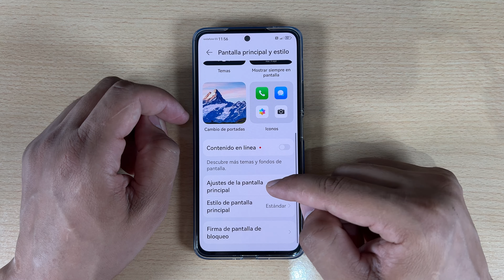Como Aumentar o Disminuir el Tamaño de los Iconos en Huawei Nova 11 Pro - 11i y 11 Se